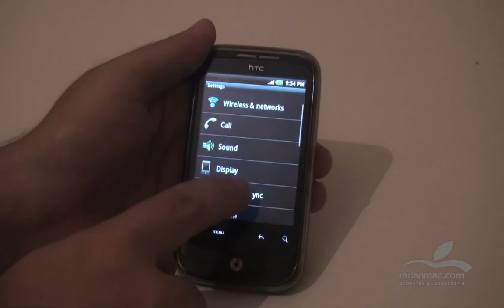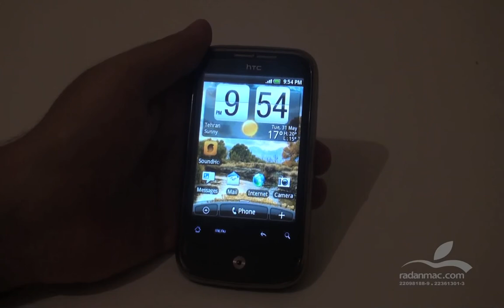1. iOS - iTunes Syncing - Persian